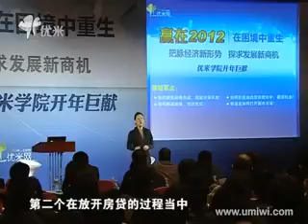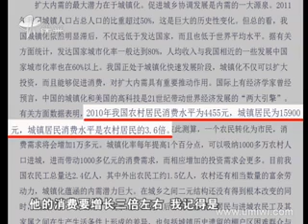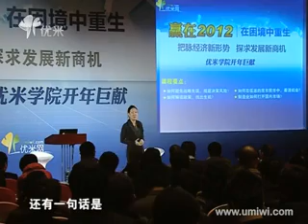在困境中重生：解析中国经济发展未来精编版课时27叶檀：是谁动了中国的房价